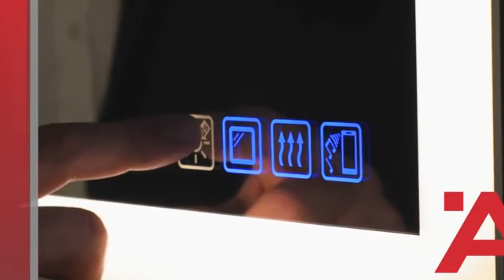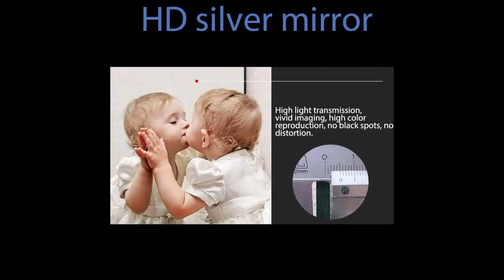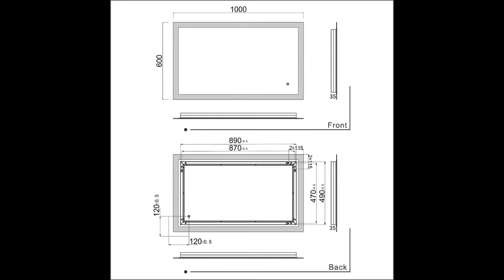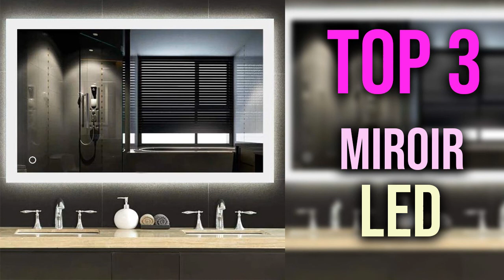TOP 3 : Meilleur Miroir LED Intelligent 2020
⭐Turefans Miroir LED de Salle de Bain
⭐SIRHONA Miroir de Salle de Bain éclairage LED
⭐SOGOO® Miroir Intelligent

Pour une salle de bain parfaitement fonctionnelle offrez vous un miroir LED, qui vous éclairera convenablement pendant votre rasage ou votre session maquillage !

Dans cette vidéo je vous présente le top 3 des meilleurs miroir led intelligent pas cher et à commander chez soi de l'année 2020 ! Bien Chez Soi participe au programme Amazon Partenaires.